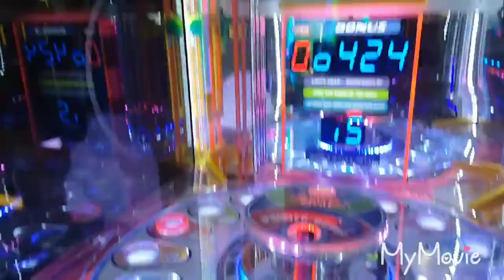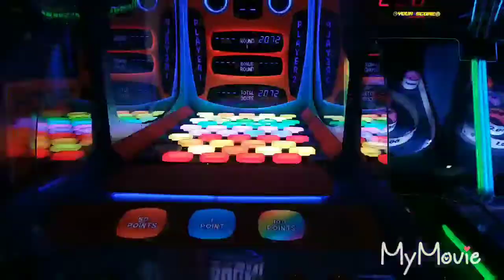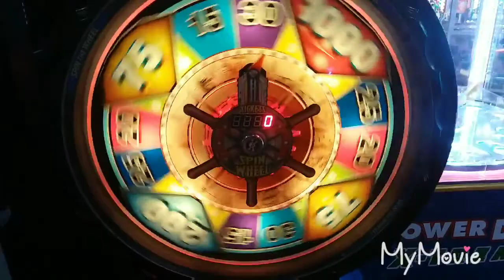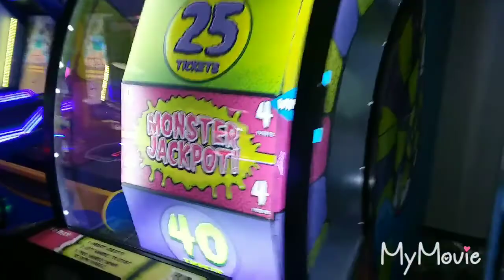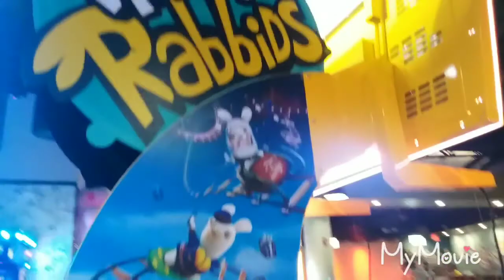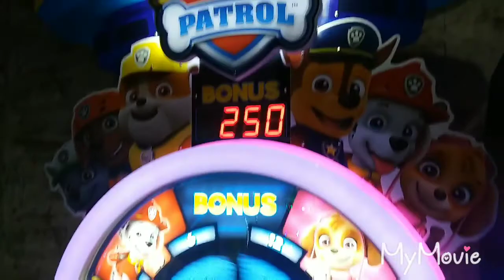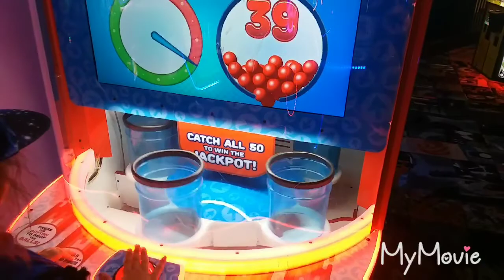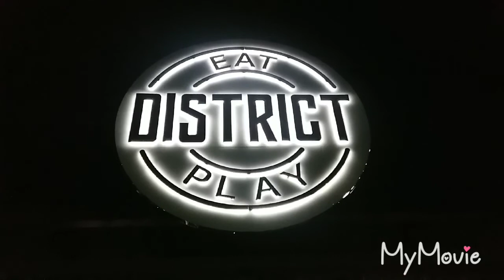Having fun at the Arcade Gabby play until they shut the electric off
One thing gabby loves is arcade games Gabby plays some of her favorite arcade games until they close and shut the electric off 😆